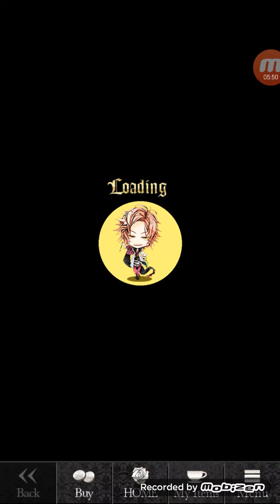shall we date (bloods and roses) the love i chosse!!!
Sported by ntt